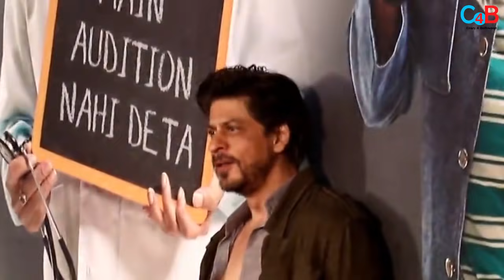Shahrukh Khan To Make Grand Announcement On Atlee’s Film On This Day?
According to the buzz, Shahrukh Khan is planning to make an announcement on Atlee’s film Lion! Check out the video